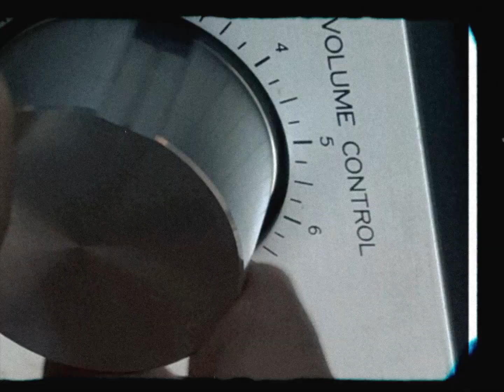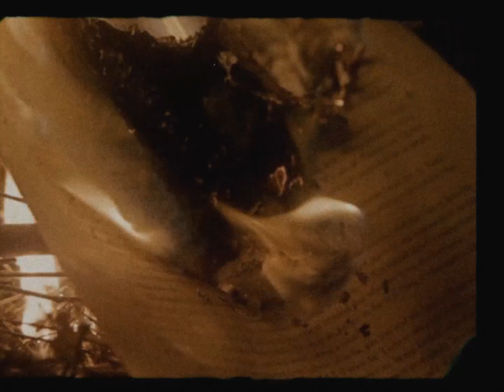CLTX - Snakes [ALDERIC005]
Artist: Various Artists
Title: Remembrance Of Punishment
Label: Alderic Records
Catalogue: ALDERIC005
Format: 12" Vinyl
Genre: Electronic
Style
Release date: October 25, 2023

Tracklist:
A1. Paolo Ferrara & Lorenzo Raganzini - My Pain Is Yours
A2. Arweenn - Ethereal Cyber
A3. Cleric - Where Dead Men Go To Die
B1. CLTX - Snakes
B2. Callush - Tameless
B3. Echoes of October - Requiem

"Remembrance Of Punishment" is a captivating EP of hard techno, meticulously crafted to take listeners on an electrifying sonic journey. Comprising six adrenaline-pumping tracks, this EP delivers an unrelenting fusion of raw power and pulsating beats that will undoubtedly ignite dancefloors and elevate the energy levels to unprecedented heights.